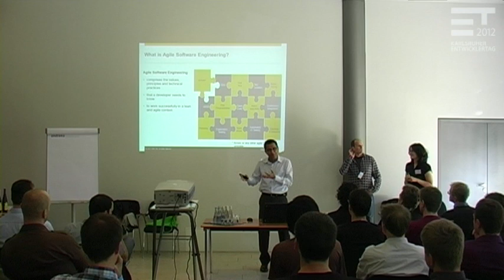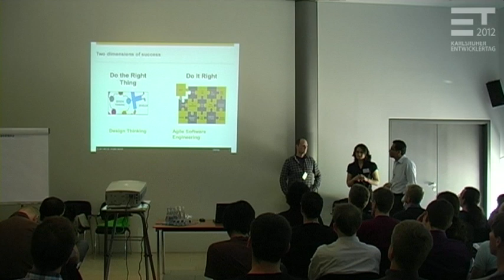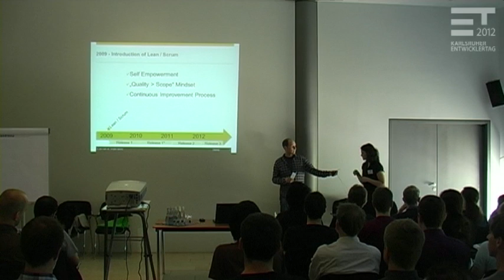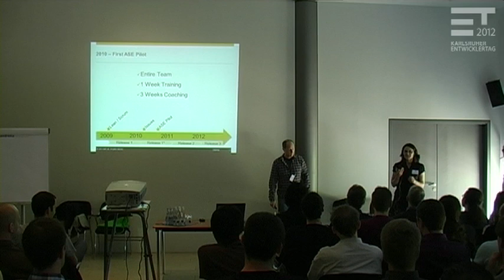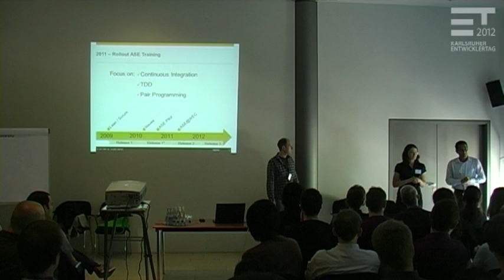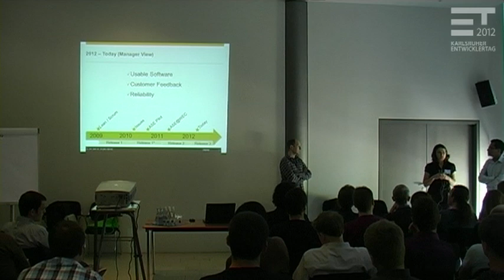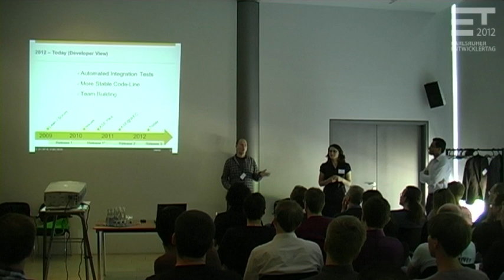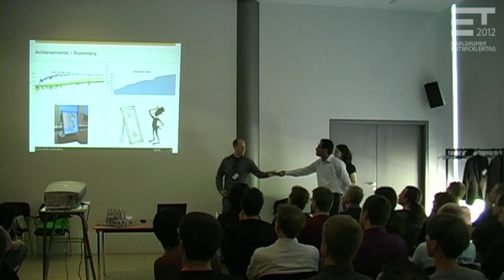Und doch - es lohnt sich: Agile Software Engineering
Entwicklertag 2012

Simona Dumitru (SAP)
Ralf Pannemans (SAP)
Fahd Al-Fatish (andrena objects ag)